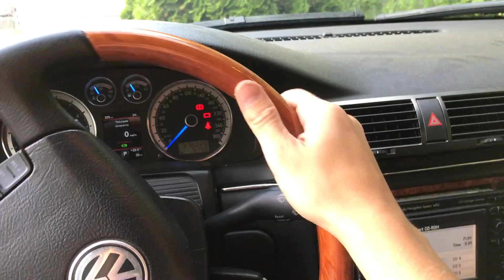После установки обратного клапана Toyota 85321-26020 на Пассат б5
Цена 3.50 евро за 1шт.